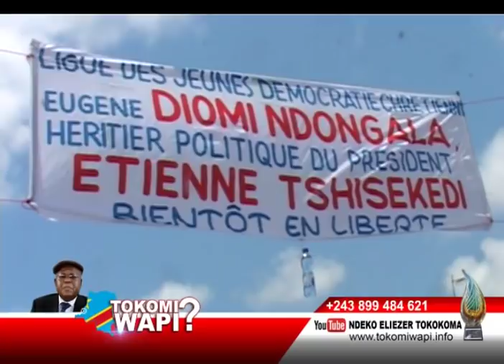TOKOMI WAPI 07 03 2019 DIOMI NDONGALA AKOBIMA MOKOLO NINI?